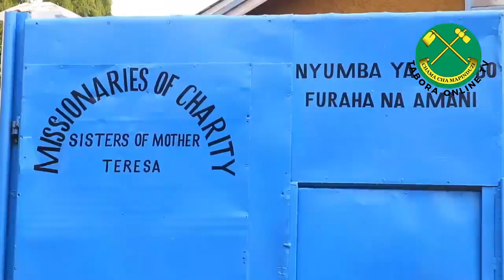RAIS DKT.SAMIA ATOA ZAWAIDI ZA KRISMAS KWA WAZEE NA WATOTO TABORA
Mhe.Balozi ,Dkt.BATILDA BURIAN akikabidhi zawadi hizio kwaniaba ya Mhe Rais wetu Balozi Dkt  BATILDA amesema Mhe RAIS Anataka kuona Tabasamu katika Makundi yote ya jamii sikuu hii ya kristmasi na mwaka mpya tusherehee kwa pamoja